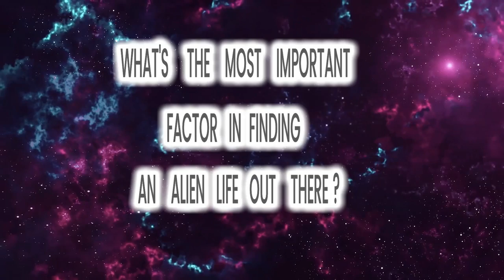are Aliens Coming?